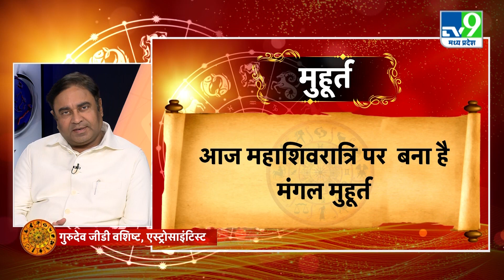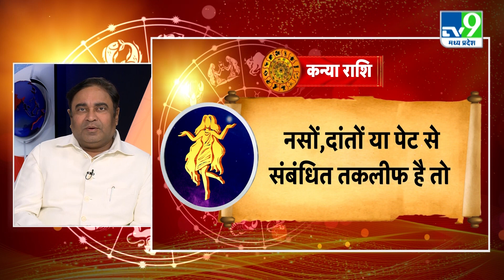Maha Shivratri पर देखिए Astro scientist Gd Vashist के साथ Astro Science,आसान उपाय दिलाएंगे शिवकृपा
Astro scientist Gd Vashist के साथ देखिए महाशिवरात्रि स्पेशल Astro Science,आसान उपाय दिलाएंगे महाकृपा